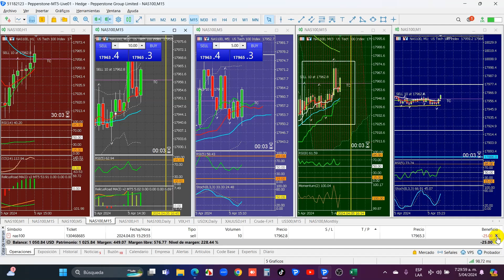E Tener �1000 y Ganar �986 US con 10 contratos